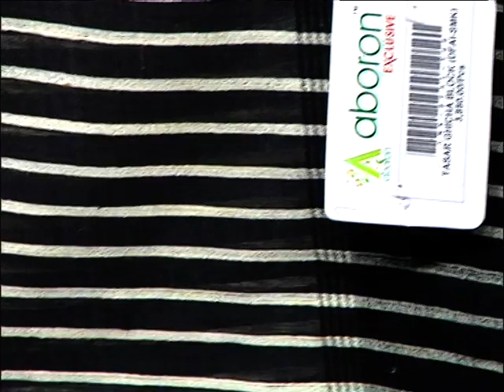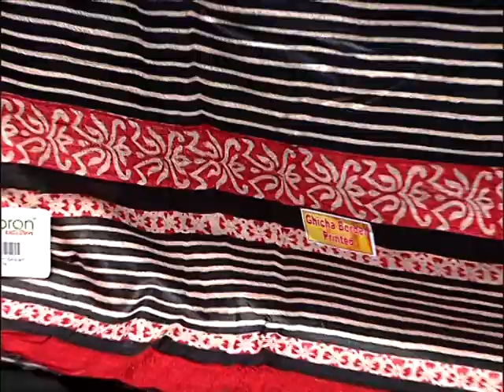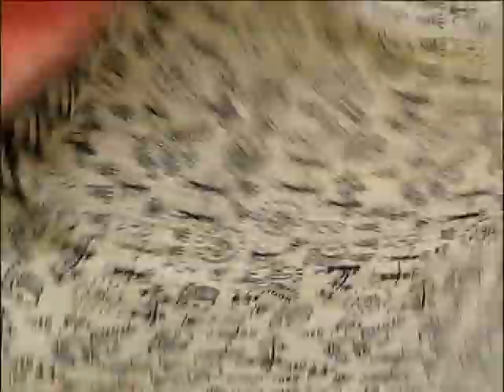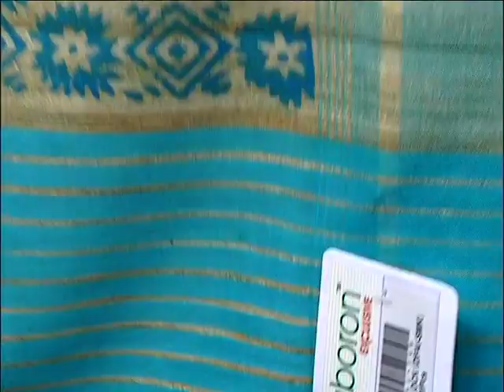ABORON Boutique | CTVN | 13042020_12:30 pm